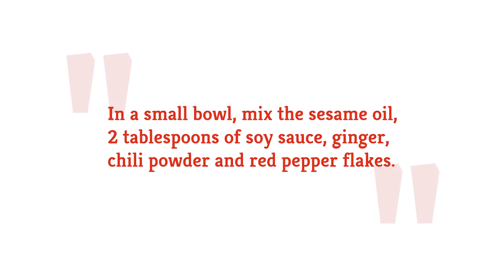15-Minute Spicy Thai Tofu Tacos Recipe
This tofu taco recipe is fast, flavorful, and easy to make. Plus, it's also packed full of vegan protein.